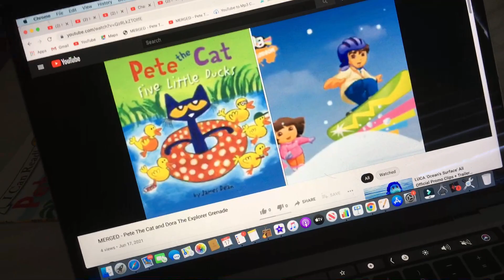MERGED - Pete The Cat and Dora The Explorer Grenade (Voice)